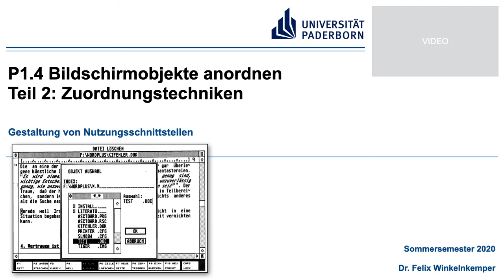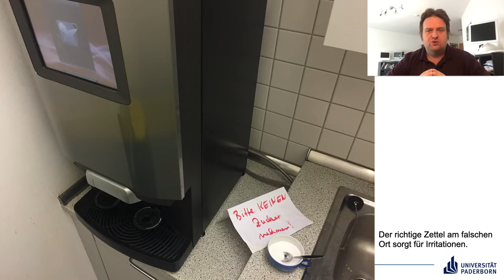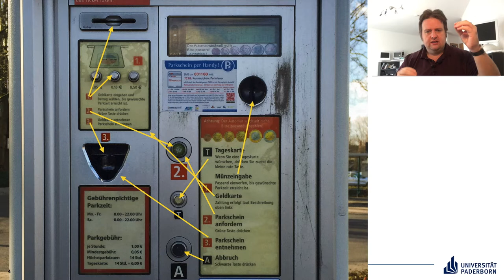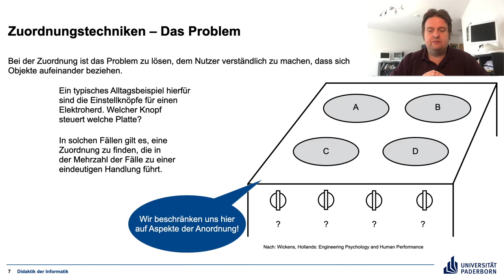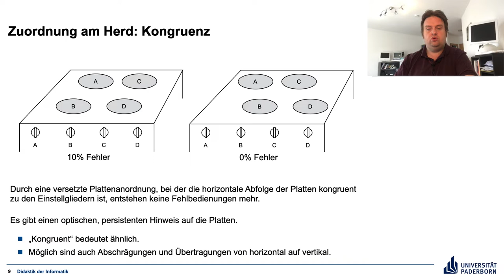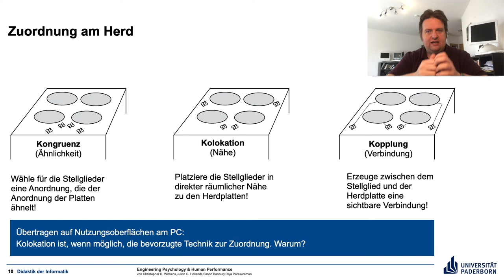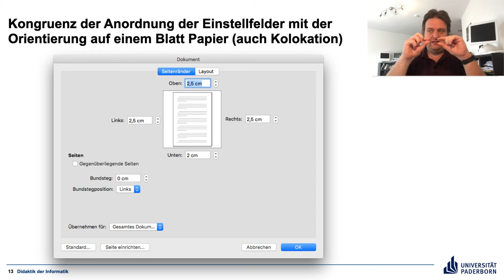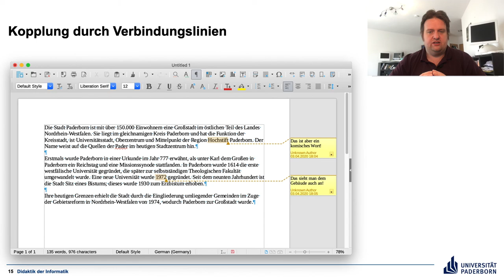Gestaltung von Nutzungsschnittstellen P1.4 Teil 2 Zuordnungstechniken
Möglichkeiten, Bildschirmobjekte einander zuzuordnen.